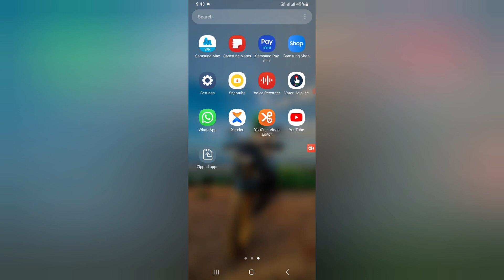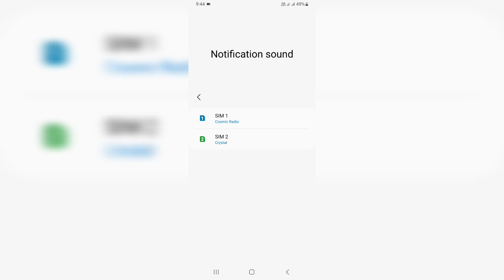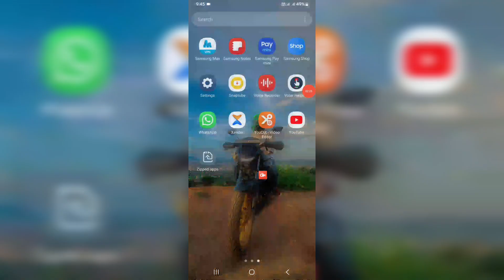Samsung phone me notification sound change kaise kare, how to change notification sound ringtone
Samsung phone me notification sound change kese kare